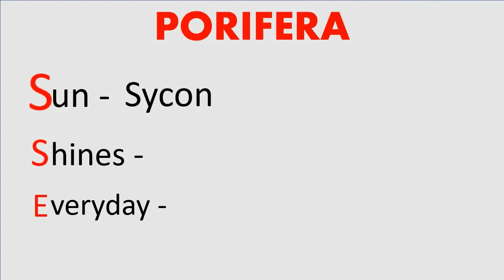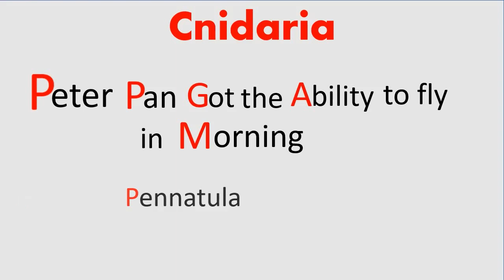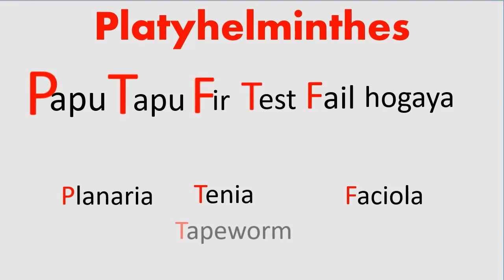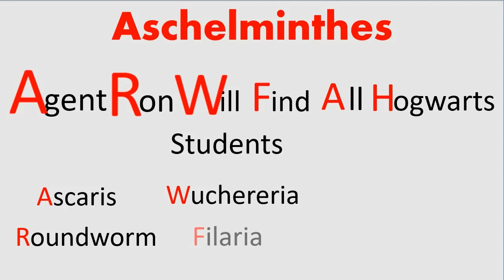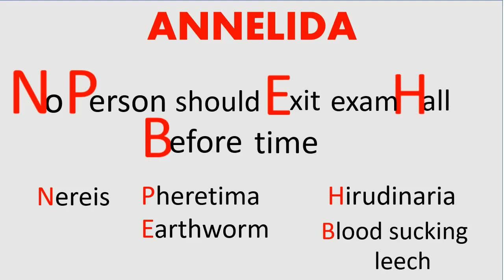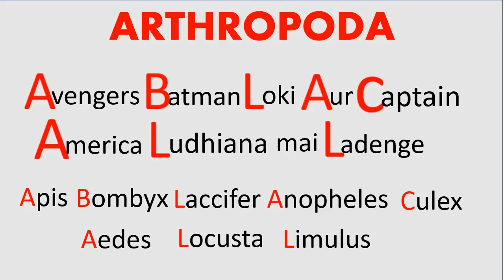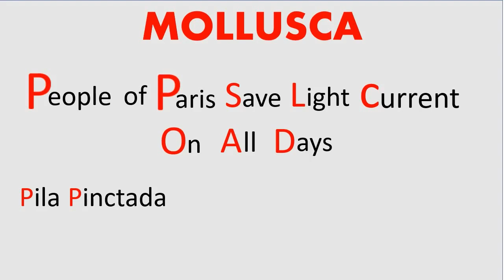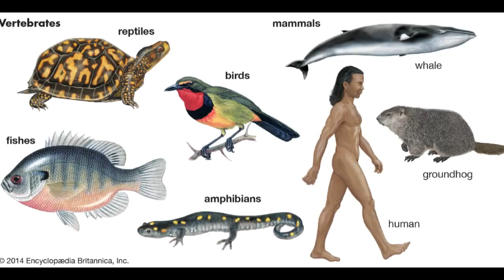Animal Kingdom- Short Tricks | Learn all examples | NEET 2023 | NCERT Biology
NEET and Jee Mains || Best ever numerical and shorts tricks video